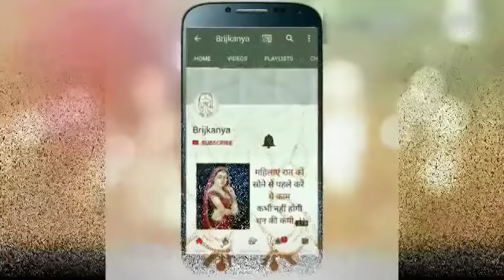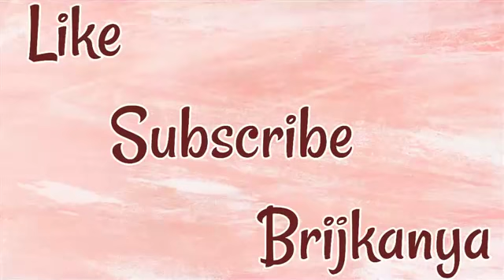काम में रुकावट दूर करने के लिए ध्यान रखे ये वास्तु टिप्स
अगर आपके काम में भी बार-बार रुकावट आती है तो ऐसे में आप ये आसान से वास्तु टिप्स अपनाएं और अपने काम में आ रही रुकावट को दूर करें